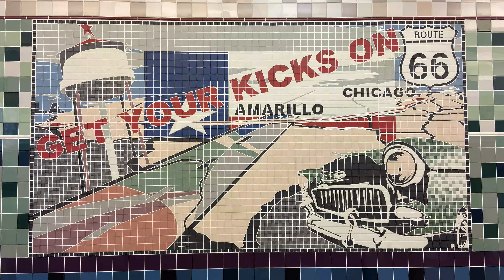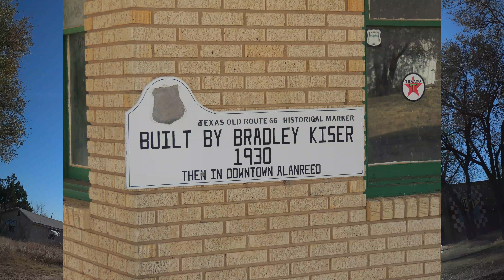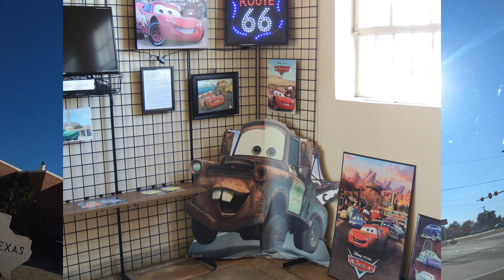Route 66 - Amarillo, TX to Elk City, OK - Time Lapse of Mother Road Plus Facts & Photos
Route 66 From Amarillo, Texas to Elk City, Oklahoma - Windmills - VW Bug Ranch - Leaning Tower of Texas - Route 66 Rest Area - Alanreed 66 Super - Conoco in Shamrock - Entering OK - MUCH MORE!

This is an extended video of our drive on the Mother Road FROM WEST TO EAST.  This includes GoPro footage of most of the 150 mile stretch of Route 66 From Amarillo, TX to Elk City, OK.  Lots of time lapse footage on all of this section of Route 66.

This is the 3rd in a series of time lapse videos that started on Route 66 East Bound starting in Gallup and we will end up in Chicago at the end of Route 66.  The links below are all of them available (including this one):

- Route 66 - Gallup to Albuquerque
- Route 66 - Albuquerque to Amarillo
- Route 66 - Amarillo to Elk City
- Route 66 - Elk City to Stroud
- Route 66 - Stroud to Springfield
- Route 66 - Springfield to St. Louis
- Route 66 - St. Louis to Bloomington
- Route 66 - Bloomington to Chicago

There will be about 20 of these extended videos that will show our journey from Santa Monica, California to Chicago, Illinois.  We did this in two legs, first from Santa Monica to Gallup (and all side trips in between), and then Gallup to Chicago.

In these shorter videos we will show videos and photos, but will also talk about our experience at those places and if we might recommend you to go there as well.  Also, we will mention the amount of time that landmark might take in your schedule.

Overall. LOTS more to come in the coming weeks and months.

Soooo. until the next time we meet. HAPPY MEANDERING EVERYONE!

0:00 Introduction
0:42 Leaving Amarillo
0:59 The Donut Shop
1:44 Toot'n' Totem Gas Station
3:20 Windmills and Deer
7:10 VW Bug Ranch
10:17 Downtown Water Tower
10:32 Leaning Tower of Texas
13:32 Route 66 Exits 1-40
15:14 McLean, TX
18:51 Shamrock, TX
22:49 Edsel Graveyard
24:26 Entering Oklahoma
24:52 Territorial Jail From 1910
26:54 Redneck Capital of the World
28:37 Beckham County Courthouse
31:21 Timber Creek Bridge